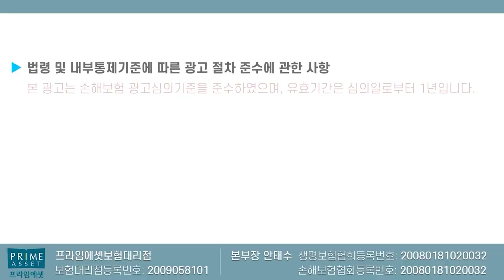고객입장에서 100%이득되는 재가급여보험!! (설계사들은 본인꺼 이미 가입)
고객입장에서 100%이득되는 재가급여보험
추천합니다

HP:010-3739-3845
카톡친구추가:r2an
카톡플러스친구:보험왕